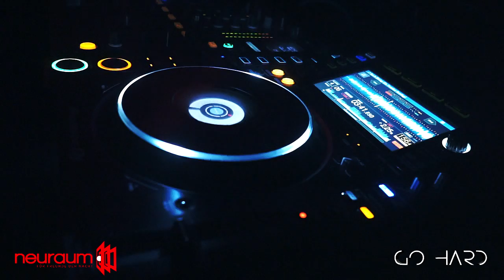GO HARD - Pussy Vibes Special Part 2 "Re-Style"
Thanks for this amazing night with Re-Style @Neuraum Salon
This was the second part.

the third is coming... on 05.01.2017